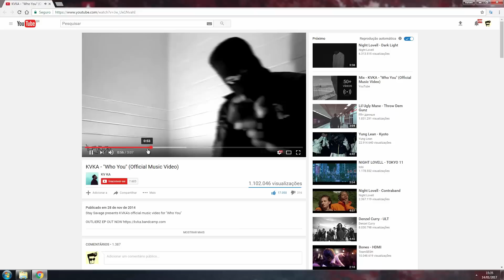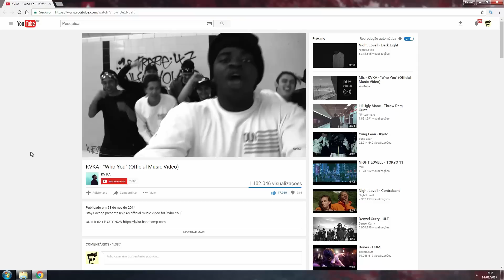Qual é a música que toca na intro do RaaVaz?